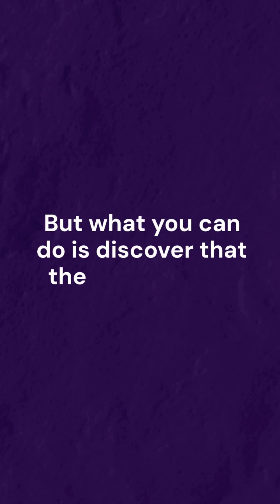The laws of physics are not absolute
Can you really break the laws of physics—or are they truly unbreakable? 🌌 In this video, we dive deep into some of the strangest questions in science: What would it mean to bend reality? Are the laws of nature absolute, or just our best current understanding? From black holes and quantum mechanics to time travel paradoxes, we’ll explore the fascinating limits of what’s possible.

🔬 Whether you’re a science enthusiast or just curious about how the universe works, this video will challenge the way you think about reality itself.